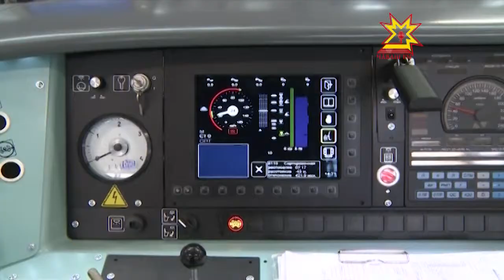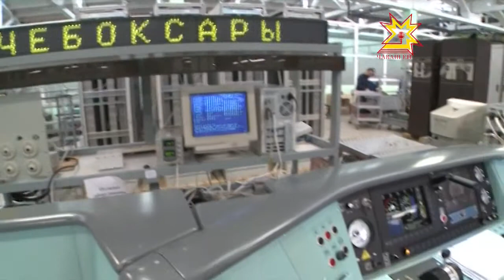В Чувашии корректируется прогноз социально-экономического развития республики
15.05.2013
Соответствующий документ в ближайшее время планирует рассмотреть правительство. Настораживают цифры по экономике: снизился валовый региональный продукт, индекс промышленного производства. Тревожные сигналы подает в целом и российская экономика, там тоже снижение по ряду важных показателей.